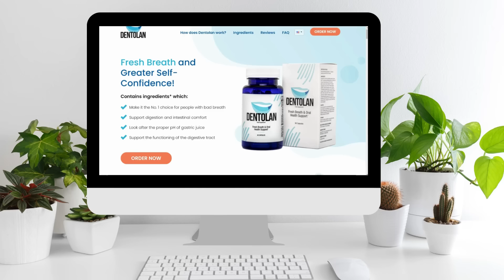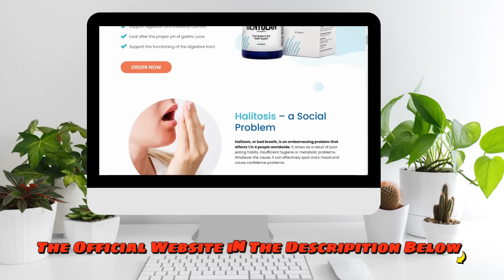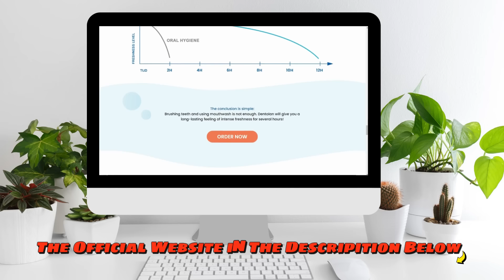DENTOLAN REVIEW- ((BIG WARNING 2024!!)) - DENTOLAN REVIEWS - ORAL HEALTH - FRESH BREATH! ALERT!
Hello, everyone! Today, we're bringing you a comprehensive review of Dentolan, a product that has recently gained a lot of attention. We'll analyze the ingredients, the benefits, how to consume it correctly, and, of course, emphasize the importance of purchasing the product from the official website.

✅  Whats is Dentolan?

Dentolan is a multi-ingredient food supplement designed for people suffering from bad breath. It soothes the throat and vocal cords, as well as aiding digestion and helping to improve intestinal comfort and maintain the normal pH of gastric juice.

✅ Does is Work Dentolan?

Thanks to its rich and unique formula, Dentolan gets to the root of the problem, eliminating the causes of bad breath. The product has a broad spectrum of action, which makes it suitable for anyone - regardless of the cause of bad breath

✅ Ingredients Dentolan?

It's vegan - derived from non-animal sources.
It contains no GMOs or gluten.
It has been manufactured in accordance with international standards and norms.
It is resistant to gastric juices.
It is 100% safe and has been scientifically proven to be effective.

✅Key Moments Of Dentolan Review:

00:00 - Introduction Of Dentolan Review
00:34 - Important Alerts
00:40- Dentolan Pills Website
00:56 - What is Dentolan Supplement?
01:20 - Dentolan Pills Benefits?
02:00 - More about Dentolan
02:54 - Dentolan Guarantee!
03:00 - Dentolan is Safe?
03:10 - Dentolan Conclusion